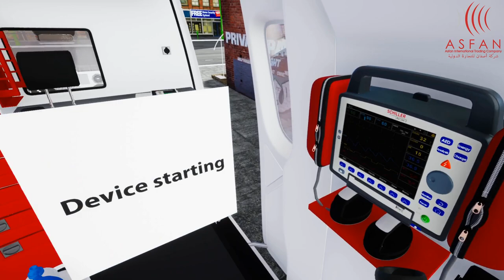تطبيقات الواقع الإفتراضي - سيارة إسعاف | Ambulance Training Using VR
VR technology has the potential to revolutionize the way we train emergency responders, especially those who work in ambulance services. By using VR technology, ambulance personnel can experience realistic scenarios and gain valuable training without the risk of causing harm to patients or themselves. In this blog, we will explore the benefits of ambulance training using VR and how it can improve the quality of emergency medical services.

VR training allows ambulance personnel to experience a wide range of emergency situations that they may encounter in the field. These scenarios can be customized to simulate a variety of situations, such as cardiac arrests, traumatic injuries, or allergic reactions. This enables ambulance personnel to practice their skills in a safe, controlled environment, without putting anyone at risk.

Another advantage of VR training is that it can be accessed anywhere and anytime. Ambulance personnel can use VR headsets to practice their skills in their own time, making it more convenient and accessible than traditional training methods. This flexibility can be particularly useful for ambulance services that operate in remote or rural areas where access to traditional training facilities may be limited.

VR training can also provide a more immersive and engaging learning experience. By using VR headsets, ambulance personnel can experience a realistic simulation of an emergency situation, complete with visual and audio cues. This can help them to develop their skills and confidence in a more interactive and engaging way.

Moreover, VR training can be a cost-effective way to train ambulance personnel. Traditional training methods can be expensive, requiring the hiring of actors, equipment, and facilities. VR training eliminates these costs, making it a more affordable option for ambulance services with limited budgets.

Finally, VR training can also be used to assess and evaluate ambulance personnel's performance. The VR scenarios can be programmed to provide feedback and data on the trainee's performance, allowing trainers to identify areas where further training may be needed. This can help ambulance personnel to continually improve their skills and provide better emergency medical care.

In conclusion, VR training has the potential to revolutionize ambulance training by providing a safe, cost-effective, and engaging learning experience. With the ability to customize scenarios, access training from anywhere, and receive instant feedback, ambulance personnel can develop and improve their skills to provide better emergency medical care. As technology continues to advance, we can expect to see more ambulance services using VR technology to train their personnel and improve the quality of their services.

📍Jordan | Amman- Mecca Street- Building No.226- First Floor
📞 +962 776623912